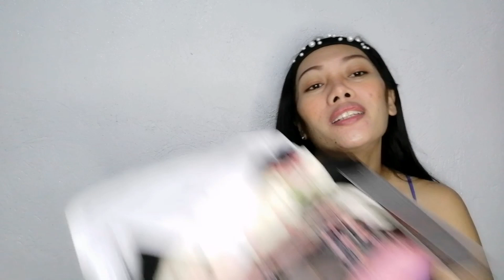BUYING MATERNITY CLOTHES SA SM SALE!!! I Jhe Naldo